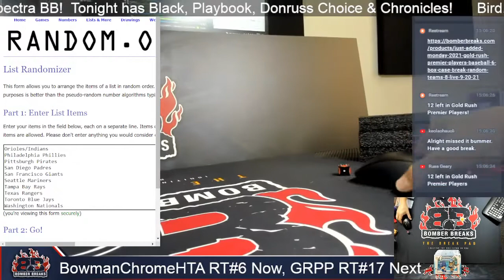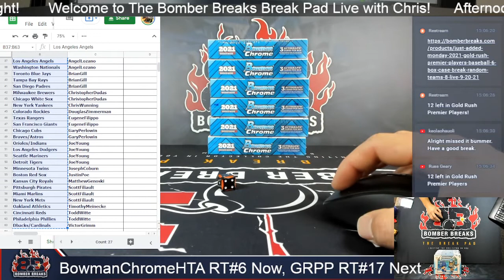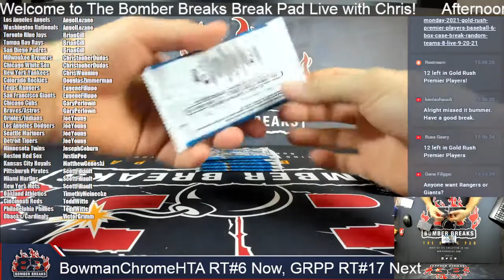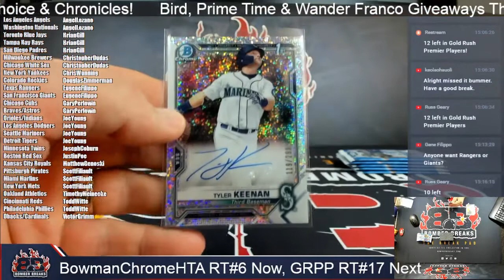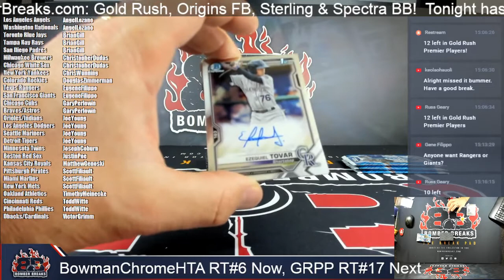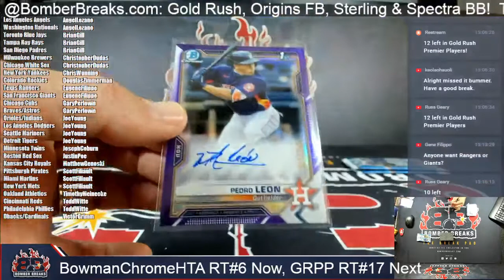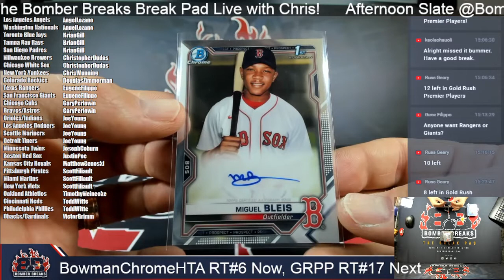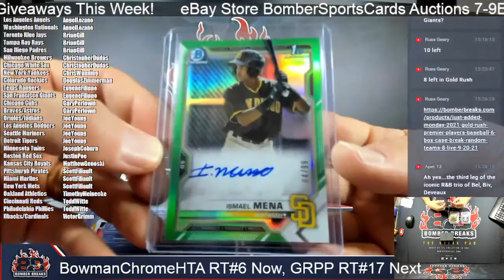2021 Bowman Chrome HTA Choice Random Teams #6 Half Case Break 10 7 21